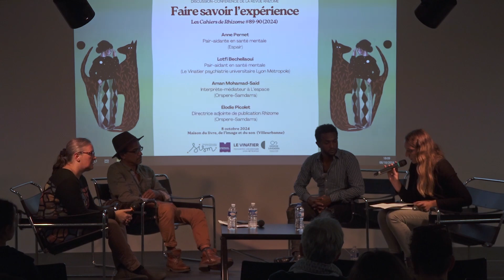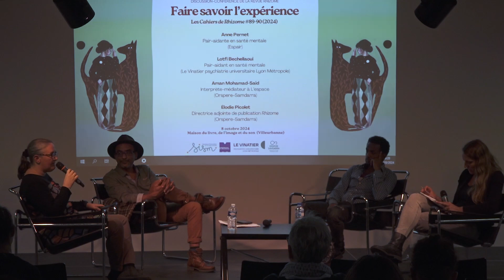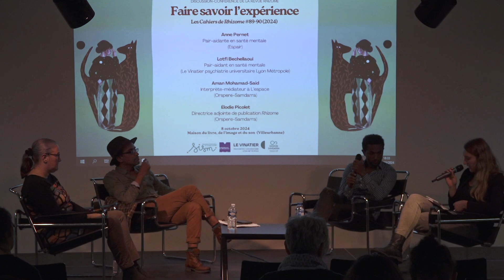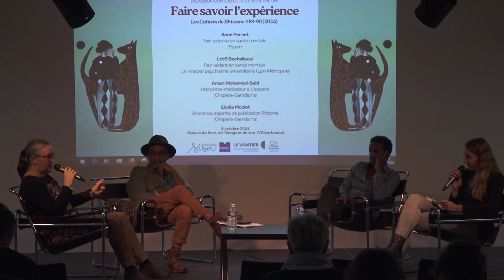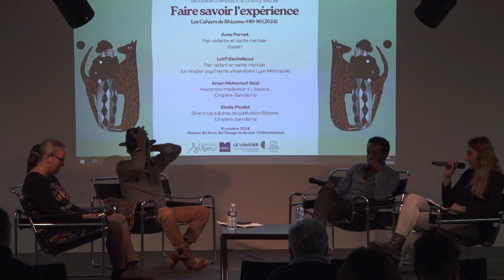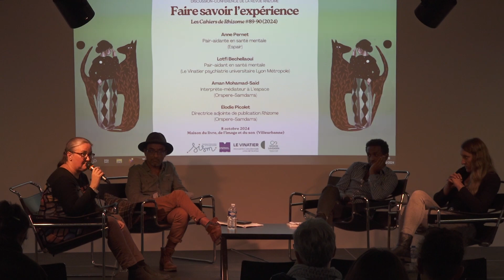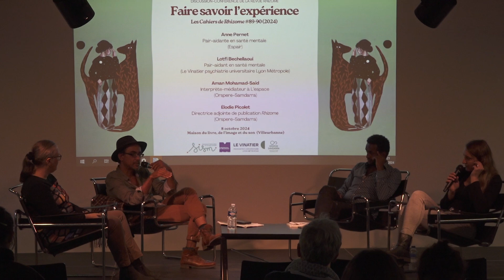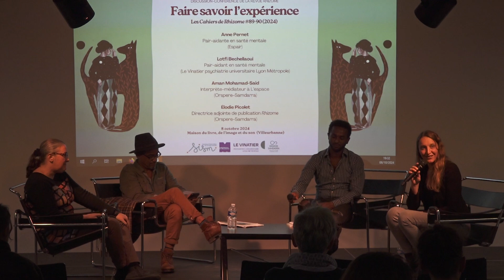Conférence "Faire savoir l'expérience" : semaines de la santé mentale 2024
Dans le cadre des « Semaines de la santé mentale » 2024, la Maison du livre, de l’image et du son et l’Orspere-Samdarra ont organisé la discussion-conférence « Faire savoir l’expérience » en lien avec les Cahiers de Rhizome #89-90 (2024) « Faire savoir l’expérience ». Le temps d’échange aborde la question des savoirs expérientiels, de la médiation, du sens dans les métiers de la santé mentale et aussi de la valorisation des vécus.

Avec la présence de :

Anne Pernet, pair-aidante en santé mentale (Espair),
Lotfi Bechellaoui, pair-aidant en santé mentale (Le Vinatier psychiatrie universitaire Métropole),
et Aman Mohamad-Saïd, interprète, médiateur psychosocial à L’espace (Orspere-Samdarra).
Cet événement a été animé par : Élodie Picolet, directrice adjointe de publication Rhizome (Orspere-Samdarra)